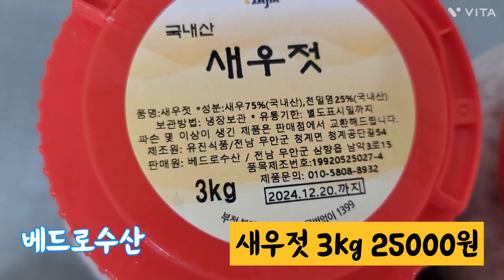2023.6.28 드디어 새우젓이 왔습니다!!!!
새우젓 3kg 25000원

모든 상품은 택배비 무료 입니다

감사합니다~^^